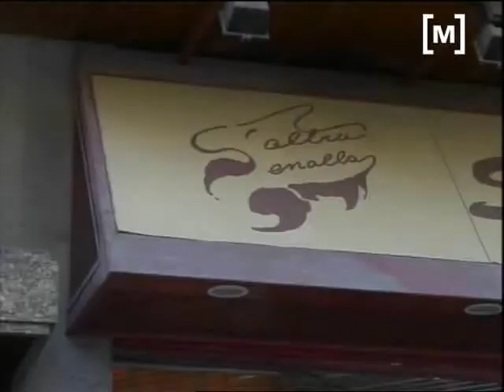El PSM recolza s'Altra Senalla